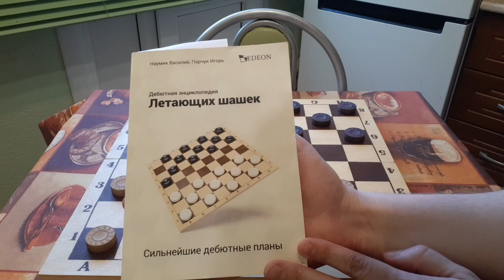"Леталка" 1.h2-c5 d6-h2 Кондраченко - Дьяченко. Анализ микроматча.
Разбор третьего микроматча из товарищеского матча международного гроссмейстера Евгения Кондраченко ( Беларусь, Гомель ) и мастера спорта Ивана Дьяченко ( Россия, Ярославль ). В обеих партиях соперникам досталась жеребьевка дебюта "летающая шашка" 1.h2-c5 d6-h2. Обе партии имеют большое теоретическое значение.
Análise do terceiro micromatch do amistoso do Grão-Mestre Internacional Eugene Kondrachenko ( Bielorrússia, Gomel ) e do mestre esportivo Ivan Dyachenko (Rússia, Yaroslavl ). Em ambas as partes, os rivais receberam o sorteio da estréia de "Flying Check" 1.h2-c5 d6-h2. Ambos os partidos têm grande significado teórico.